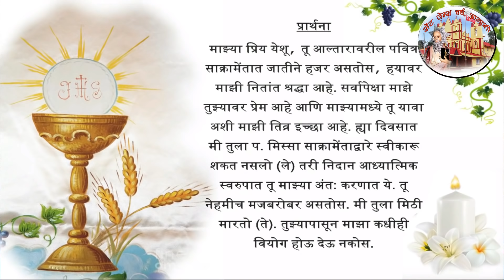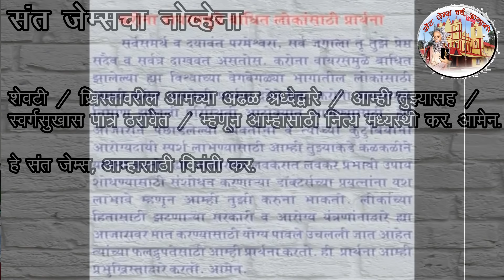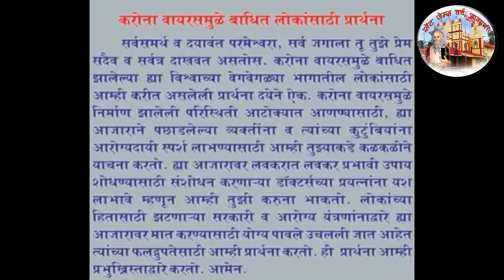St James Church Agashi (18/07/2020) Novena Day 3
Audio & Video by: Franco, Gilroy, Anoop, Rexina, Franklyn
Edited By: Steve Dmonty